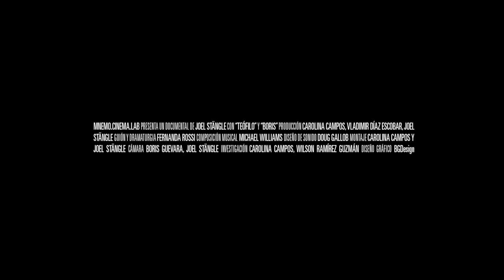La Niebla de la Paz (The Fog of Peace)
The mountains of Colombia have been a silent witness through 50 years of war. In the rebel camps deep in the forest, Teo writes the harsh memories of his fellow guerrilleros. Meanwhile Boris, a cameraman for the FARC films behind the scenes of the peace negotiations between FARC leaders and the Colombian government in Cuba. In the face of historic change, each of the men struggles to have his voice be part of the narrative of war and peace. As they deal with the reality of inserting themselves back into civilian life, they join together in the search for a cache hidden in the mountain. In it are the untold stories and memories of their guerrilla movement which can either reignite their reasons to fight or help reconcile a violent past.

Las montañas de Colombia han sido testigo silencioso de 50 años de guerra. En un campamento guerrillero, Teo escribe las memorias de sus compañeros. En tanto, Boris filma las negociaciones de paz entre las FARC y el gobierno colombiano. De frente a un cambio histórico, ambos luchan para que su voz haga parte de la narrativa de guerra y paz. Mientras intentan reincorporarse a la vida civil, buscan una caleta de memorias que puede atizar la guerra o la reconciliación.